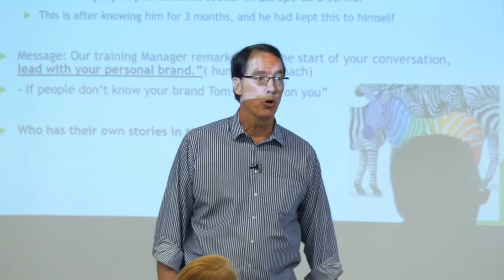Chip Helm / Kelley School of Business - Lecture 2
Indiana University Kelley School of Business - Lecture 2